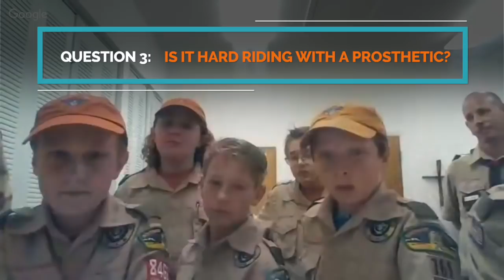Did I Get My Disability Awareness Badge? Chatting with Boy Scouts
Earlier this week I was interviewed by a Boy Scout Trip in Florida for their Disability Awareness Badge. It was a super cool experience for me, as it never crossed my mind as something I would do with my channel. A lot of times, it's hard for me to imagine having two hands. My life is what it is, so it's nice to step outside the box and get asked about it. I hope that my story was helpful to the scouts, and I hope you learn something as well. Let me know if you have any questions in the comments below!

GET OUT AND GET SHREDDY, whether you break the bank to buy a bike, get a hand me down, or pawn shop bike. If you enjoy biking on trail, don't let price be your barrier! Do what you love, grow your skills, and get in shape. If I can do it, you can too.